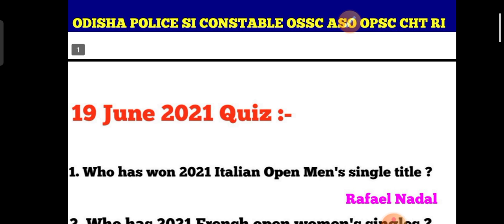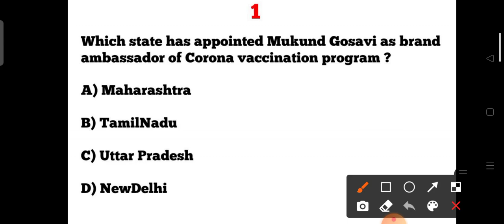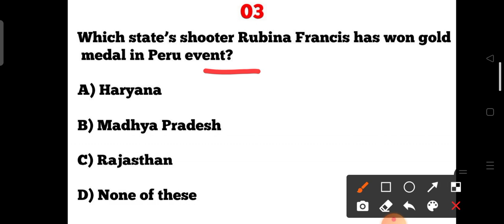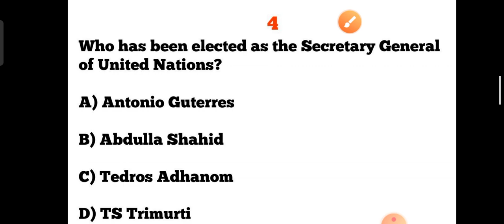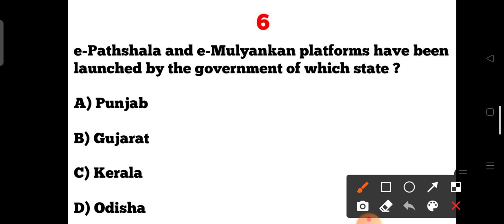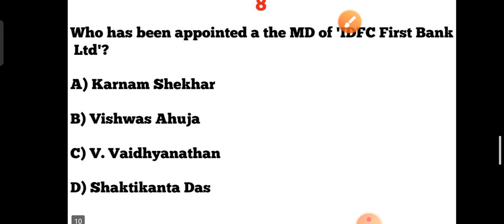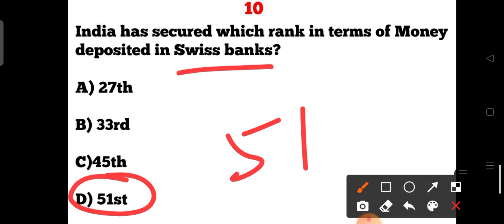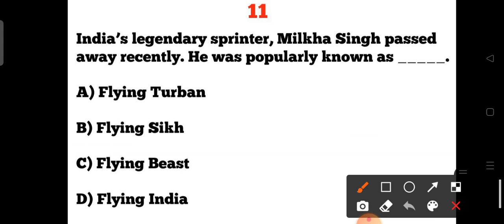20 June 2021 Current Affairs !! India & World Current Affairs !! Current Affairs GK 2021 Next Exam !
Odisha Police SI & Constable Exam 2021 !! Current Affairs MCQs !! CPSE SI !! cine tv odisha !!

19 June 2021 Current Affairs !! India & World Daily Affairs !! Current Affairs GK 2021 Next Exam !!

CT/ BED Notification 2021 !! 385 Teacher Educator Recruitment by OPSC !!

?list=PL4NXUEpJwZWyCnAXXV12nACTb4Wt9NbpO

Calendar short trick Videos June 2021 Current Affairs !! India & World Current Affairs !! Current Affairs GK 2021 Next Exam !